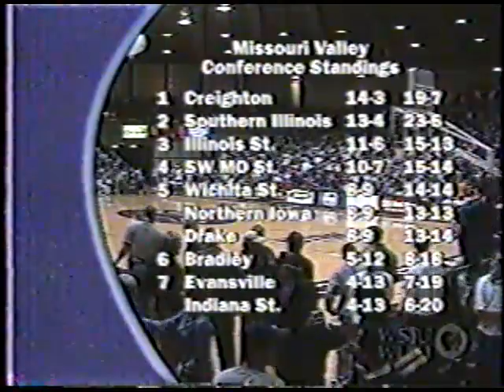2002-02-25, SIU vs Bradley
Monday, February 25, 2002, was a big night at the SIU Arena.  The SIU Salukis went into the last game of the season looking for a share of the Missouri Valley Conference regular season title… but they needed help to do it.  The Creighton Blue Jays were at home facing the Drake Bulldogs, and a Blue Jay loss combined with a Saluki win would result in a first-place tie between Creighton and Southern.

The 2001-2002 Salukis were one of the best teams SIU ever put on the court; going 28-8 and reaching the Sweet 16 in the NCAA tournament.  Stars on this team included Kent Williams, Rolan Roberts, Jermaine Dearman, Marcus Belcher, Brad Korn, Tyrese Buie and Sylvester Willis, along with freshmen Darren Brooks and Stetson Hairston.  This was Bruce Weber’s fourth season as the Saluki head coach.